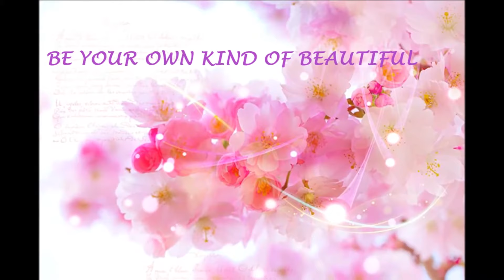VALENTINE DAY SPECIAL / DIY MESSAGE JAR / INDIAN YOUTUBER / LIVE LOVE QATAR !!!!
Hey Everyone! 😇 How are you all...!! In this video I am sharing a VALENTINE DAY SPECIAL DIY Message Jar….

Items:-

Transparent / Mason jar
Colorful sticks
Ribbon
Glitter pen
Stickers
Glue
Punching machine
Glitter glue
Scissor
Rubber band
Message cards

Be your on kind of Beautiful